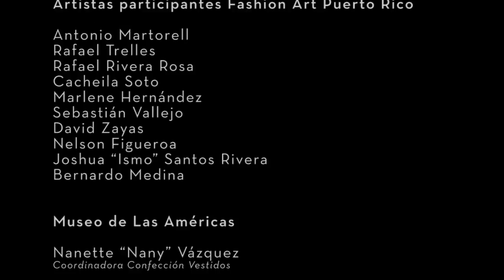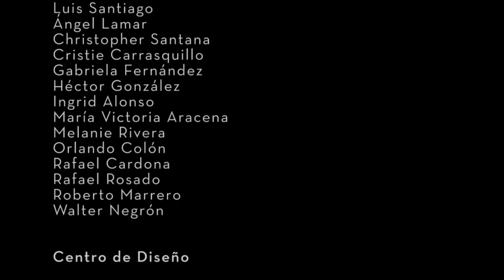Fashion Art Puerto Rico